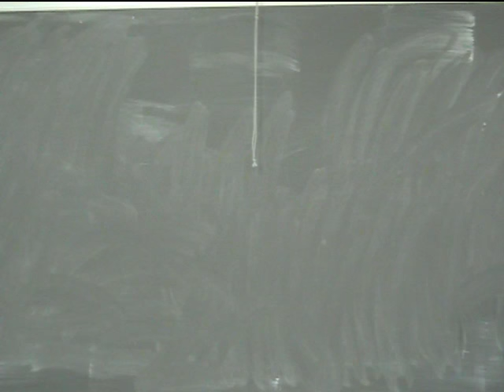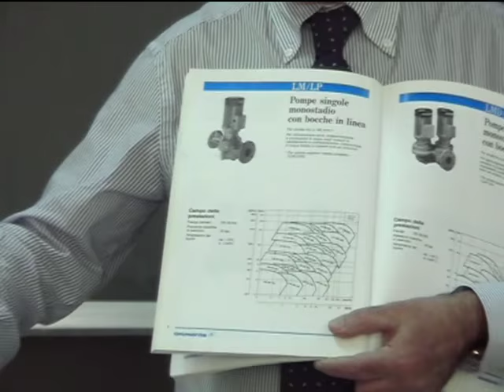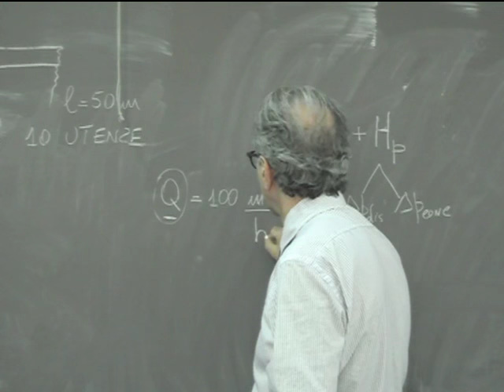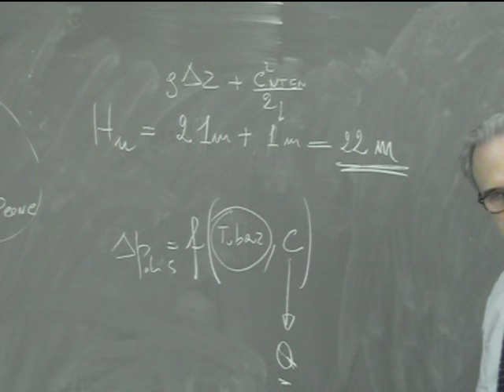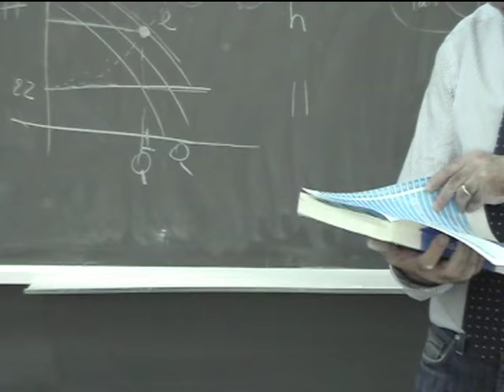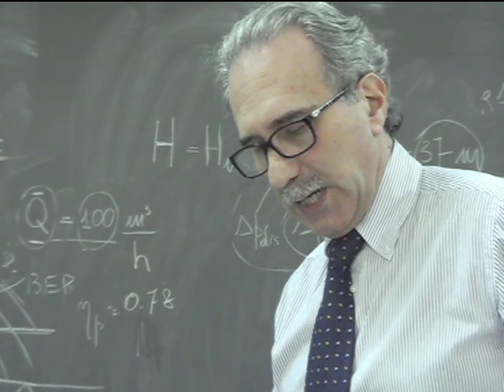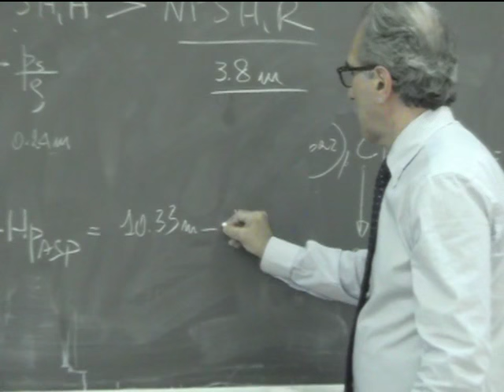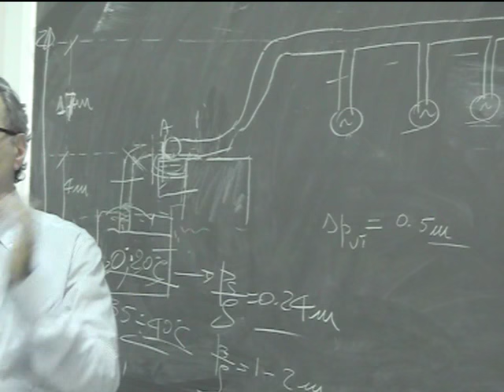Lezione 43b Macchine e sistemi energetici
Pompe assiali. Pompe volumetriche alternative e rotative. Esempio di scelta di una pompa.